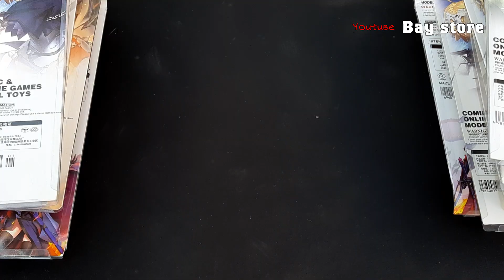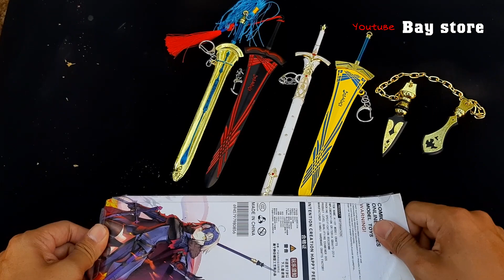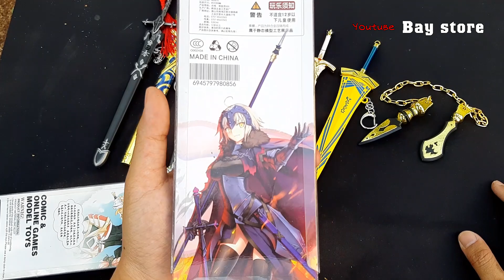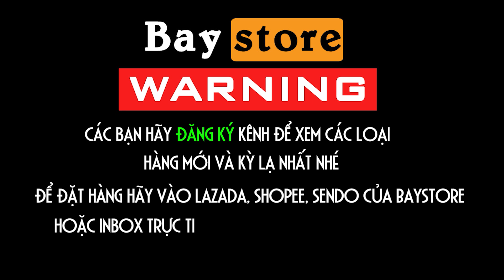10 thanh kiếm Saber Fate giấu tên